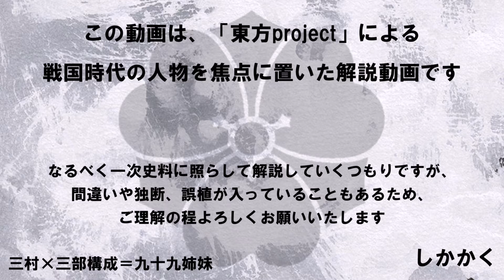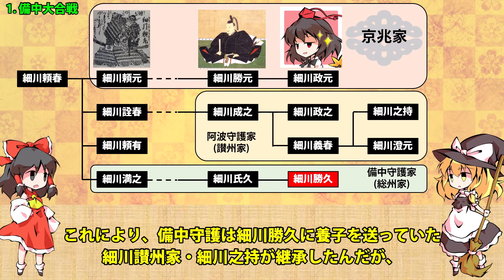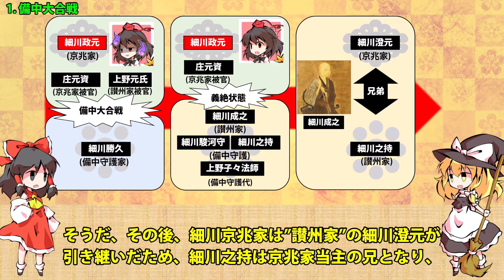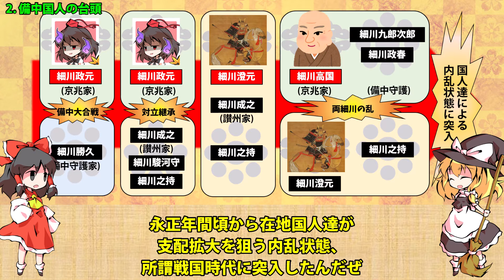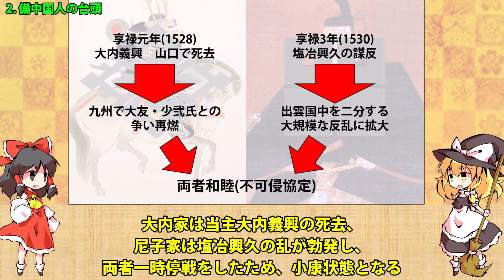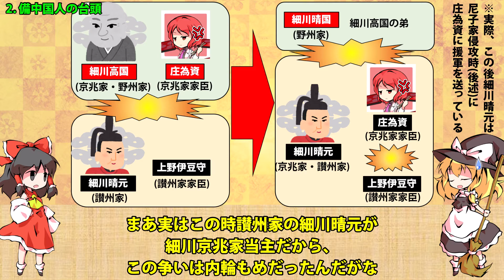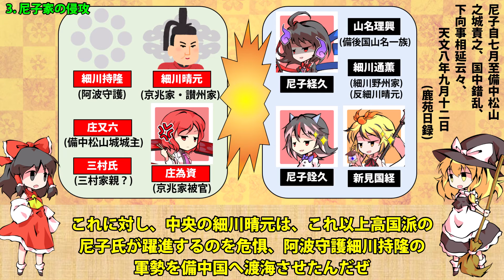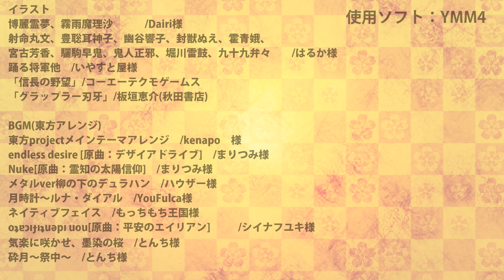【ゆっくり武将解説】備中兵乱 三村家親・元親 １/３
今回はまさかの三部作、かつ主役登場せず

初めまして、新年早々体調を崩しているしかかくです。
今回は戦国時代を知っている人でもあまり知らない備中の戦乱史について、三村家親・元親を中心に解説します。
「新九郎、奔る！」にも登場している細川勝久や庄元資らの活躍から、いかにして細川家の勢力が消えていき、
逆に尼子・毛利家が進行していったかを解説します。

参考文献
「東寺百合文書」「杠家文書」「古戦場備中府志」「萩藩閥閲録」
「蔭凉軒日録」「毛利家文書」「吉川家文書」「平賀家文書」

「岡山県中世城館跡総合調査報告書」
渡邊大門『備前浦上氏』
渡邊大門『宇喜多直家・秀家』
長谷川博史『大内氏の興亡と西日本社会』
山本浩樹『西国の戦国合戦』
福島克彦『畿内・近国の戦国合戦』
岸田裕之『毛利元就～武威天下無双、下民憐愍の文徳は未だ』
魚屋翔平「戦国期大内氏と岡山県地域の諸勢力の関係」
古野貢　「細川氏内衆庄氏の展開と地域支配」
森俊弘　「中近世移行期の猿掛庄氏とその一門衆」
畑和良　「細川通董の野州家相続とその背景」
畑和良　「備中南山城の縄張りとその成立背景」
田中修實「備中国新見庄をめぐる「国人」—多治部氏と新見氏—」
柴原直樹「備後国衆宮氏の動向と毛利氏」